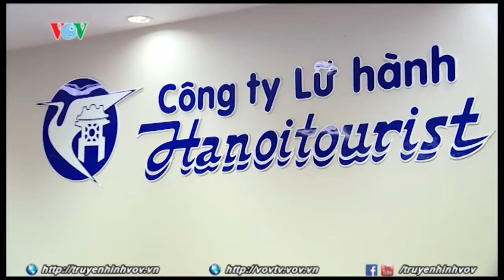Chưa xếp hạng hướng dẫn viên du lịch là thiệt thòi lớn cho các hướng dẫn viên | VOVTV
Ở Việt Nam, hướng dẫn viên du lịch hầu như không có điều kiện để được xếp hạng theo tiêu chuẩn, điều đó ảnh hưởng đến động lực làm việc cũng như cơ hội cải thiện thu nhập của họ. Đồng thời, gây khó khăn cho các công ty lữ hành trong việc tìm kiếm, ký hợp đồng và trả thù lao cho các hướng dẫn viên.